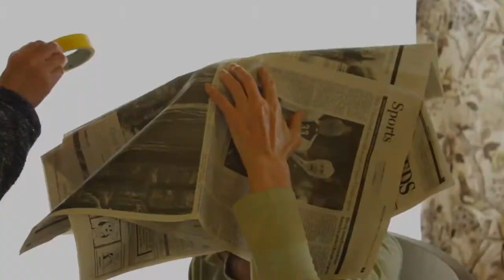Earth Day Crafts - North State Parent magazine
Earth Day Crafts: Newspaper Hats, Tiny Tree House & Cork People